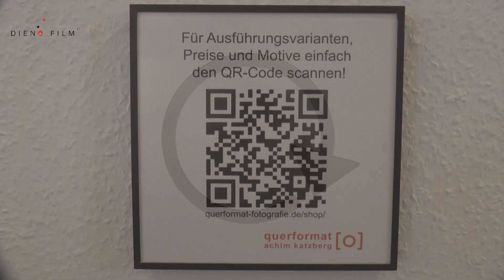"Straßenfotografie" Achim Katzberg im Mannlichhaus Zweibrücken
Straßenfotografie bildet Gegenstände, Natur und auch Menschen im öffentlichen Raum ab. Ob Straße, Gebäude außen oder innen, Verkehrsmittel mit und ohne Mensch, Stadt oder Land.  ABER es geht nicht so: Kamera raus, knipps, fertig. Die Kunst besteht darin, das Zufällige, gerade Gesehene einzubetten in ein Gesamtes. Proportionen, Perspektive, Flächen-Spannung, Farbenwirkung, Raumfülle oder Raumleere sollen dabei spürbar werden, den Beobachter fesseln und ihm eine  Geschichte erzählen. Da zu tun ist spannend. Der Wahlmainzer und gebürtige ZWer Achim Katzberg ist Streetfotograf. Er zeigt derzeit im Mannlichhaus eine Auswahl seiner Bilder. Vernissage war am 1. Juni. Wir waren für Sie dort. Die Werke sind bis zum 29.6. jeden Sa von 15-18 h zu sehen. A. Katzberg wird dort sein.
Moderation des zweibrückerbilderbogen Nr. 826 vom 7.6.2024